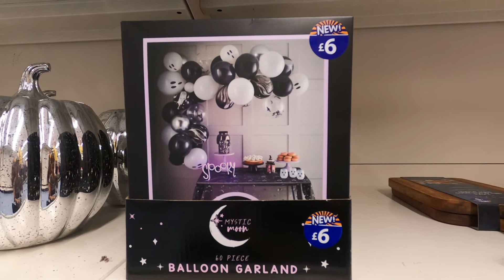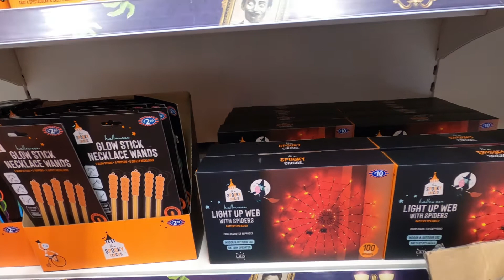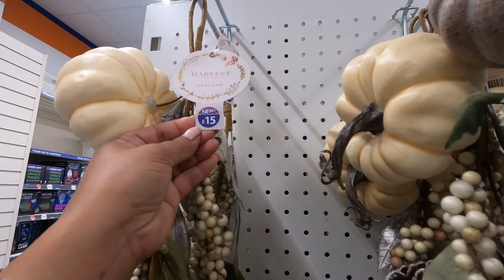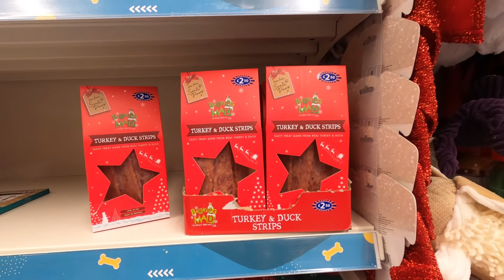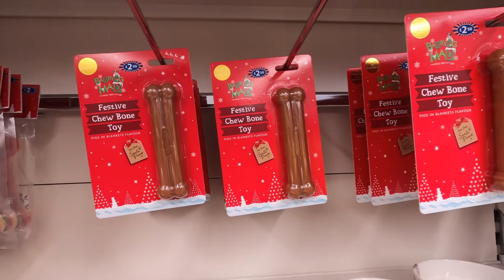🔴NEW IN | B&M COME SHOP WITH ME | B&M HAUL | AUTUMN & HALLOWEEN@cosycomfyhomely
What's new in B&M. Come shop with me to B&M for Autumn, Halloween & Christmas . B&M Haul  @A Cat Abroad - Food & Lifestyle

00:00-00:38 - Intro
00:39-06:32 - Shopping
06:33-13:07 - Haul + Outro

New in The Range UK | Come Shopping with Me | The Range UK Haul | @A Cat Abroad - Food & Lifestyle 👇

try making this, it's so delicious & moreish yet so easy to make @A Cat Abroad - Food & Lifestyle 👇

My Husband Will Only Let Me Go for JD 😂 | Steamed Bun Recipe | @A Cat Abroad - Food & Lifestyle 👇

cooking a whole chicken this way is a BIG FAT YES 👌SOOO delicious 🤤@A Cat Abroad - Food & Lifestyle 👇

We Tried the AMAZON MYSTERY BOX for the first time and we were. @A Cat Abroad - Food & Lifestyle 👇

guess what this spring rolls' made of? you'll be surprised! quick & easy no fuss recipe@A Cat Abroad 👇

the secret to tender beef & broccoli | you don't need take away if you can make this | @A Cat Abroad 👇

FRIDAY NIGHT take away UK | I made BANOFFEE PIE for the first time @A Cat Abroad - Food & Lifestyle 👇